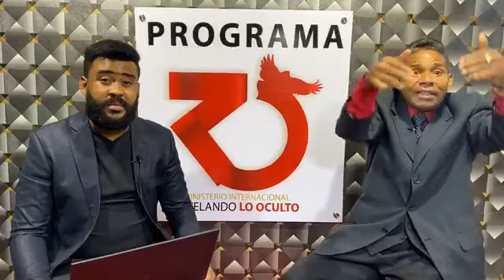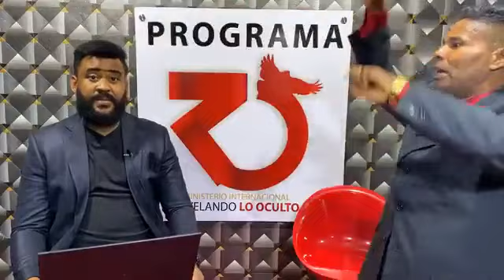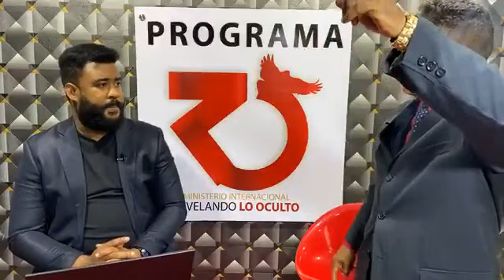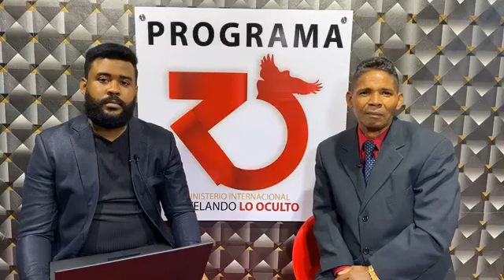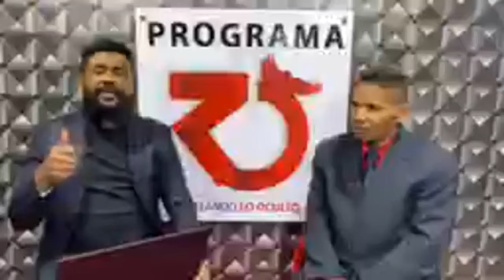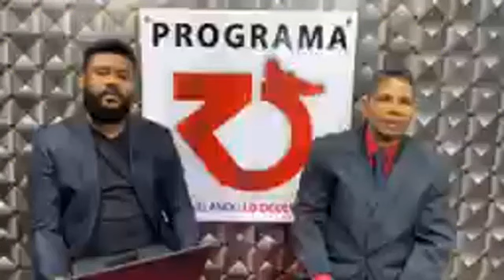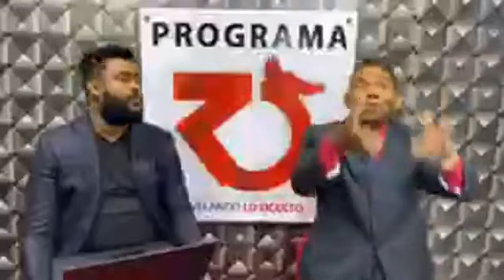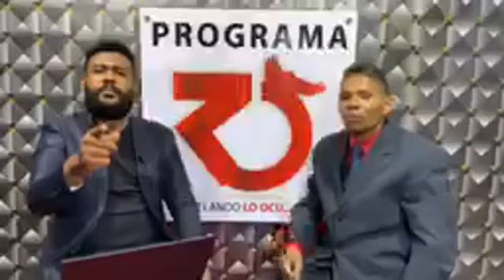🚨COMO JOSE OVALLE HABLA DE COMO LA MANO DE DIOS LO LIBRA EN Accidente DE LA MUERTE#2023 VIRAL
Hola📢🎵🙌👍🤝 DIOS TE BENDIGA SIEMPRE TE INVITO A QUE TE SUSCRIBAS A ESTE CANAL  Y QUE SEAS PARTE DE CADA CONTENIDO QUE SUBIMOS A ESTA PLATAFORMA Y QUE LA PALABRA DIOS PUEDA SER DE🙌 BENDICION A TU VIDA RECUERDA SEGUIR ADELANTE Y DALE LIKE 👍  Y DALE COMPARTIR ESTOS VIDEOS PARA LLEGARVA MAS PERSONAS Y NO OLVIDES QUE DIOS TIENE ALGO PARA TI 🏃‍➡️👋🔥
DALE A LA CAMPANITA🔔 DE NOTIFICAON✨️PARA QUE TE LLEGUEN LOS CONTENIDOS QUE SUBIMOS A ESTE CANAL